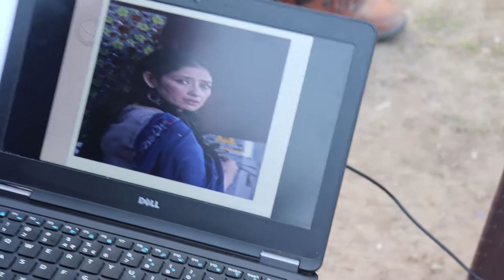Bollywood Trivia Happy Moments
Spread Smile Foundation organized a Bollywood Trivia only for the NGO member | This Song Quiz was before the lockdown | Bollywood Trivia |  @Spread Smile Foundation  | SwaNirmaan

video timing
00:00 Tell the song Name & do the Huk Step
10:58 Tell the Heroin Name with their pic & Tell a Movie story/character answer
15:40 winner

SwaNirmaan

- Manjeet Lakra
Software Engineer
Founder of Kabira WEB (Website Development Company)